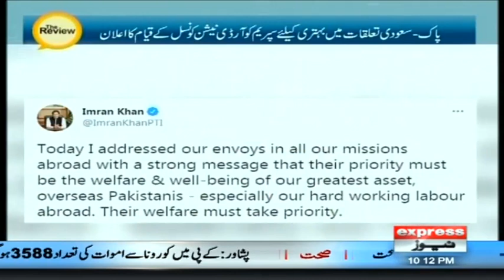The Review | 8 May 2021 | Express News | IN1V